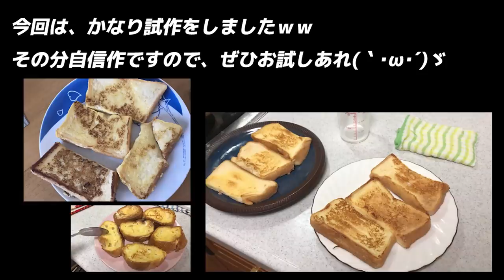【ふわっっふわ】〇〇するだけで簡単にフレンチトーストをワンランク上にする作り方（裏技！）をご紹介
★はるかふぇtwitter

〇〇するだけ　ふわっふわフレンチトースト☆材料（1.5枚分）
食パン　6枚切りを1.5枚分
◇牛乳　100ml
◇卵　1個
◇砂糖、練乳　大さじ1
◇塩　少々
バターorマーガリン
お好みでシロップ・果物・クリームなど

※　食パン2枚分だと卵液が足りないため、食パンを1.5枚分にしました（卵を1/2使って半分余らせるより、パンを余らせたほうが後々使いやすい・・・！）

※　練乳大さじ1　→　はちみつorケーキシロップ小さじ2くらいで代用可です！

①　食パンを切り、2~3分ほど軽くトーストする。その後粗熱が取れるまで置く。
②　◇を混ぜる。　粗熱が取れた①をしっかり浸し、全部吸わせる。
③　バターを敷いたフライパンで、慎重に返しながら、焼き目が付くまで中弱火で焼く。

【ポイント】
卵液に浸す前に、トースターで焼く！
パンに含まれる「水分」が飛び、よりたっぷり卵液を吸い、また普通のパンに比べて「卵液の割合」がより増します。そのため、ふわっふわ食感に仕上げやすくなります！

★使用機材
・カメラ　EOS80D
・レンズ1　ef-s 18-135mm
・レンズ2　ef-s 24mm
・マイク　Rode Videomicro

★使用キッチングッズ
・包丁　関孫六 茜21cm
・砥石　刃の黒幕1000
・ボウル　イワキ耐熱グラス
・フライパン　ニトリ 26cm 500円
・まな板　Ikea アプティートリグ
・ラップホルダー　カインズホーム